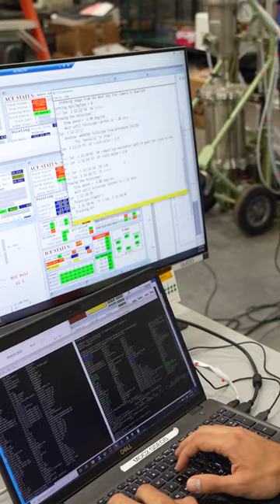GUSTO Provides Early Career Opportunities in the Antarctic ❄️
Working on the GUSTO mission provides interesting and unique opportunities for researchers in different stages of their careers. 👩‍🔬 👨‍🔬

"One of the things that we're able to do with Gusto that is exciting is we're able to send some earlier career staff who have been pivotal to Gusto's development, and who have been learning from members of the team who have spent multiple campaigns on the ice [in Antarctica] before."

Scientists and engineers from Johns Hopkins APL explain the process of developing, integrating and flying a high-altitude balloon, gondola and precisely-controlled scientific instrument at the edge of space.

Explore how GUSTO's groundbreaking innovation contributes to NASA's quest to unlock the mysteries of our planet and the universe.